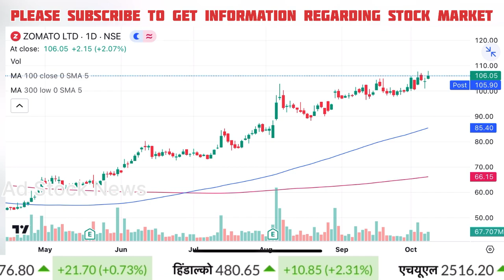Zomato share latest news,Buy or not ? Zomato share news today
zomato share
zomato share news today malayalam
zomato share buy for long term
zomato share price target
zomato share analysis target
zomato share buy for next target

Cnbc Awaaz, Zee Business, At Now Sawdesh, Best Pick Anil Singhvi Stocks Analysis, Sanjiv Bhasin Best Picks, Prakash Gaba Stock Analysis Best Picks, Gaurang Shah Stock Analysis